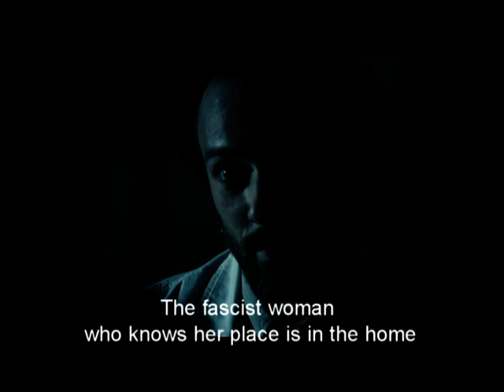VINCERE Bellocchio. Corrado Invernizzi